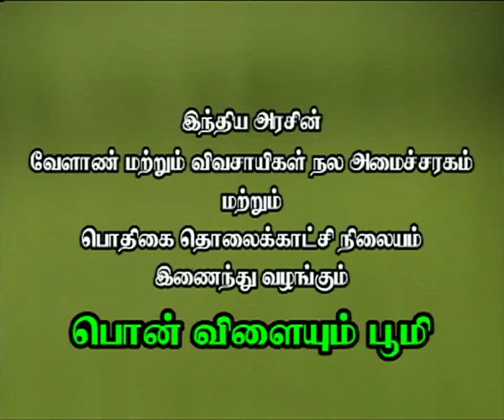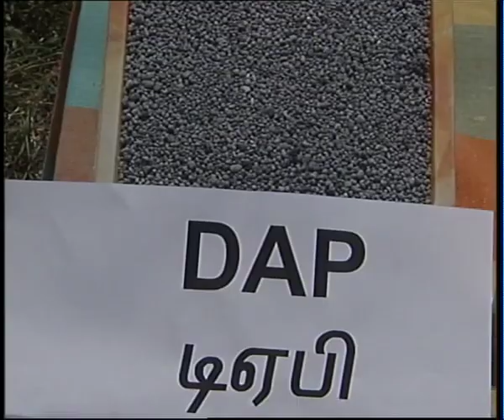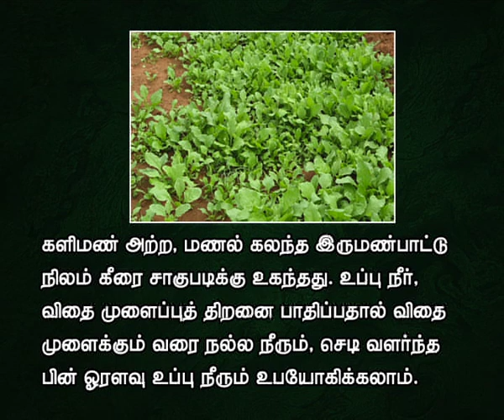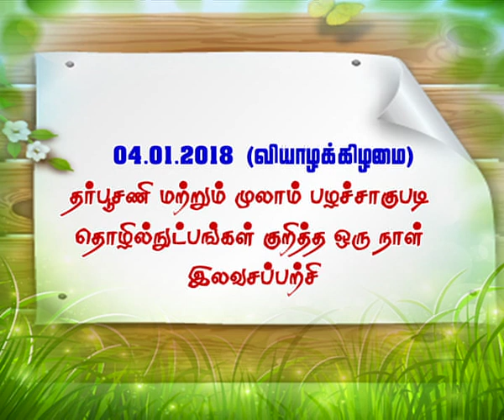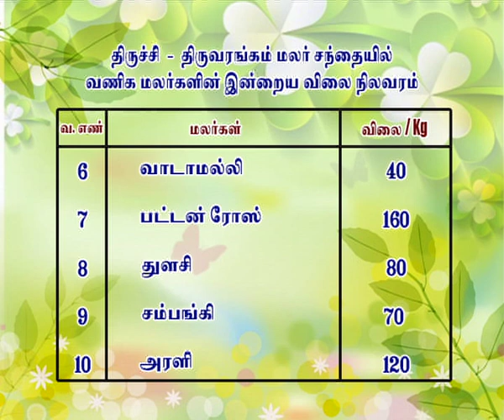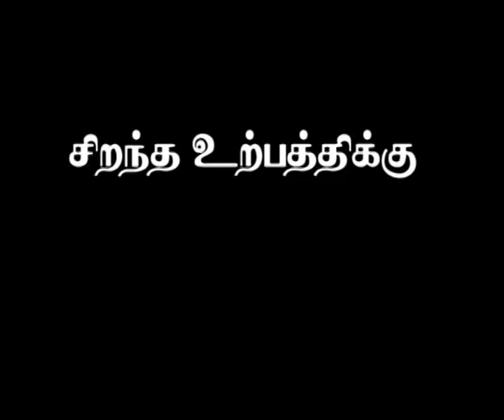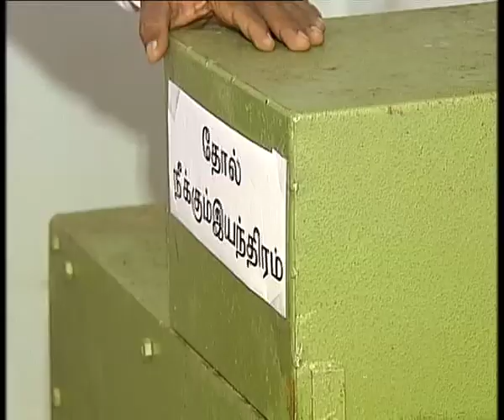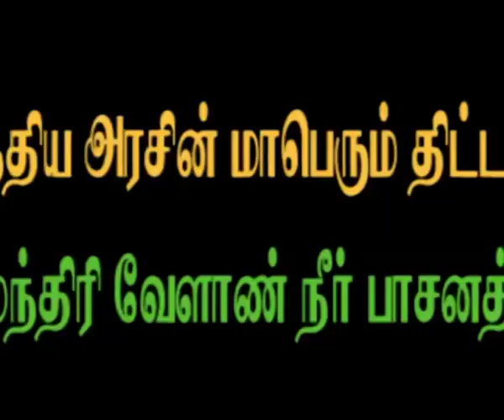CHENNAI 02nd January 2018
DOORDARSHAN
REGIONAL KENDRA
CHENNAI